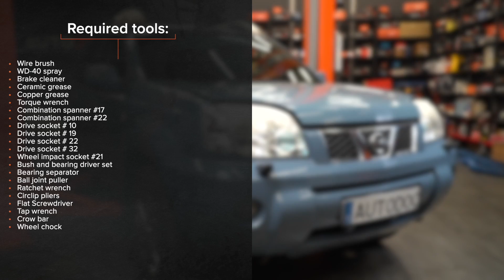Jak wymienić przód łożysko koła w NISSAN X TRAIL T30 [PORADNIK AUTODOC]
Jak wymienić przód łożysko koła w NISSAN X-TRAIL 1 (T30) 2.5 SUV 2002–2013 [PORADNIK AUTODOC]

Łożysko koła w samochodach NISSAN Almera Tino (V10) (Year of Construction 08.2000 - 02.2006) / NISSAN Primera Saloon (P12) (Year of Construction 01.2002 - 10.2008) powinien być wymieniony zazwyczaj zgodnie z jedną i tą samą procedurą.

⚡ Wszystkie filmy i poradniki PDF dotyczące wymiany części w NISSAN X TRAIL T30: pobierz i oglądaj w AUTODOC CLUB

00:00 — NISSAN X TRAIL T30 – łożysko koła: poradnik wymiany krok po kroku
02:45 — Odkręć elementy mocujące, które łączą kolumnę amortyzatora ze zwrotnicą.
05:02 — Zdejmij pierścień ustalający łożysko piasty koła.
06:50 — Wciśnij nowe łożysko w zwrotnicę.
08:56 — Dokręć mocowanie łączące przegub kulowy ze zwrotnicą.
10:47 — Dokręć nakrętkę mocującą końcówkę drążka kierowniczego ze zwrotnicą.